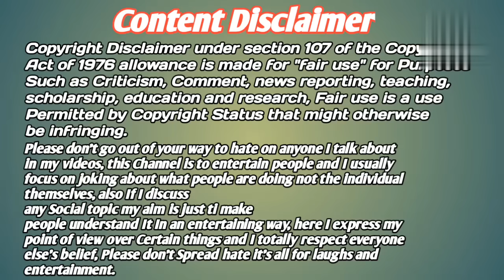Bikram Marandi भाण्डान ओत हासा अखरिंग कातेअ ? | Baski Babu